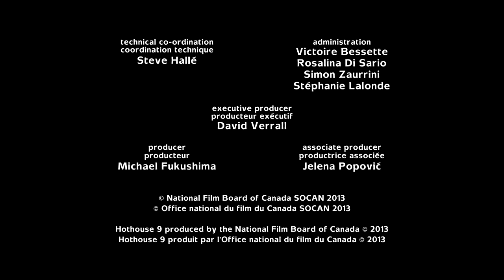Hothouse 9 - Piqniq scientifiq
Aventure au cœur de l’observation cosmique des macrostructures et microstructures à la fois magnifiques et étranges qui nous unissent à l’univers. Ce film a été produit dans le cadre du Hothouse, stage de formation offert aux cinéastes de la relève par le Studio d’animation de Montréal.

Réalisé par Paloma Dawkins – 2014 | 1 min